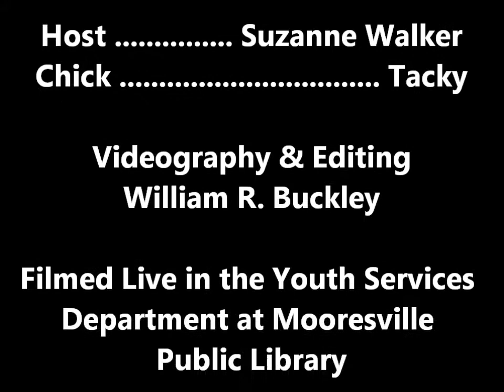Meet Tacky (Hatching Chicks @ MPL)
Meet Tacky, one of the chicks hatched in the Youth Services Department at Mooresville Public Library (Mooresville, Indiana), as part of the Library's hatching chicks program during Spring 2012.  The program is directed by librarian Suzanne Walker, head of MPL Youth Services.